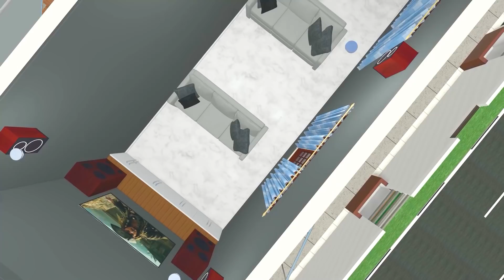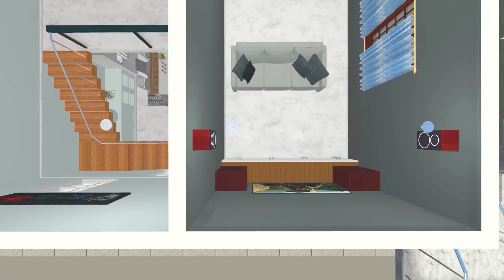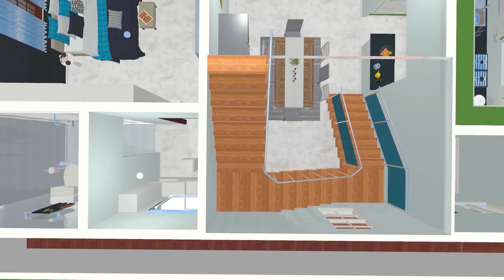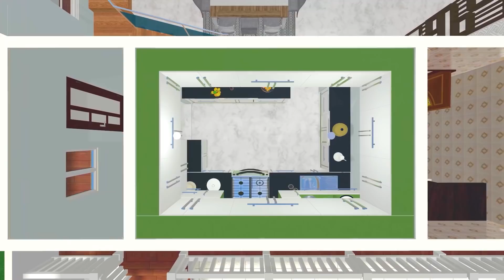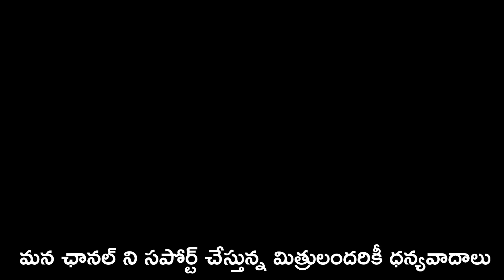Modern Duplex House Plan with Elevation in 3D - home tour and Download House plan in PDF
ఈ వీడియోలో 72 అడుగుల వెడల్పు మరియు 52 అడుగుల పొడవు గల స్థలంలో ఒక్క అందమైన డుప్లెక్స్ హౌస్ ప్లాన్ చూపించడం జరిగింది. ఈ ఇల్లు తూర్పు కలిగి ఉంటుంది.

ఈ ఇంటికి సంబంధించిన కొలతలు చదరపు అడుగులు, గజాలు , సెంట్ లు, అంకణాలు మొదలయినవన్ని వెబ్సైటు లో వివరించడం జరిగింది.

ఈ ప్లాన్ మీకు PDF లో కావాలి అంటే కింద ఉన్న లింక్ ద్వార ఉచితంగా డౌన్లోడ్ చేసుకోవచ్చు.

డౌన్లోడ్ చేసుకొనే ముందు మరచిపోకుండా వీడియోని లైక్ చేయండి. ఆ తరువాత ఈ లింక్ ద్వారా డౌన్లోడ్ చేసుకోండి.

మీకు కొత్త హౌస్ ప్లాన్ కావాలి అంటే ఇక్కడ నొక్కి మాకు మెసేజ్ చేయండి

ఈ వీడియో లో కంటెంట్ మీకు నచ్చినట్లయితే కచ్చితంగా వీడియో ని లైక్ చేసి మన ఫ్రెండ్స్ తో షేర్ చేయండి.

మీ ఒక్క నిమిషం సమయం కూడా వృధా కావొద్దు ఇల్లు కట్టుకోవడం మీ డబ్బులు వృధా కావొద్దు అనే ఉద్ద్యేశం తో నాకు తెలిసిన సమాచారాన్ని మీతో పంచుకుంటున్నాను.

ధన్యవాదాలు.

Time Stamp:
0:00 Intro
0:30 Elevation Design
1:40 Garden Area
2:08 Carparking
3:00 Living Area
4:23 Pooja Room
6:00 Download PDF Plan
6:50 First Floor
8:00 Bedroom with attached bathroom
8:40 Doors and Windows
8:55 Home Theater
9:45 Top View
10:50 House Budget
12:00 Conclusion

English Version:

This video shows a single beautiful modern duplex house plan that is 72 feet wide and 52 feet long. This house has east.

The dimensions of this house, such as square feet, yards, cents, columns, etc., are described on the website.

I am sharing with you the information I know with the intention that not even a single minute of your time is wasted building your house.

I hope you will support me too.